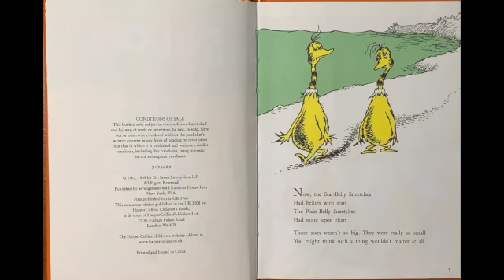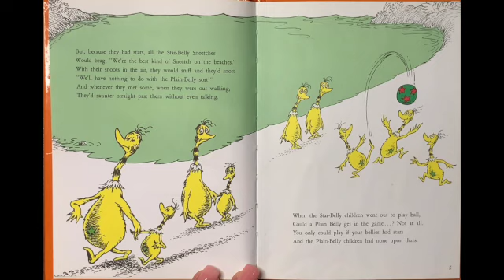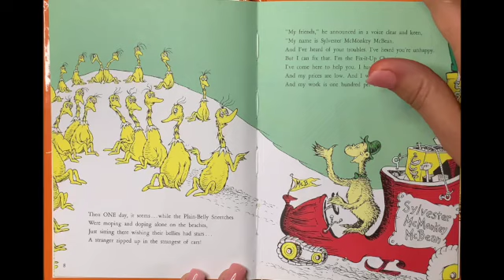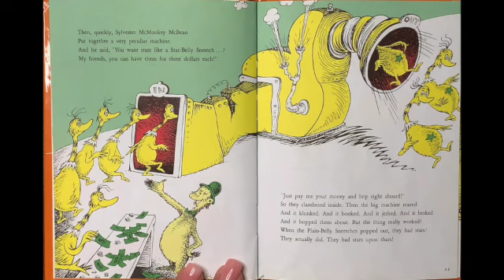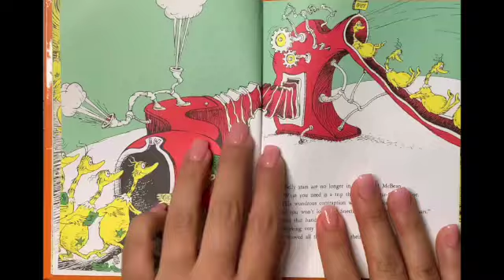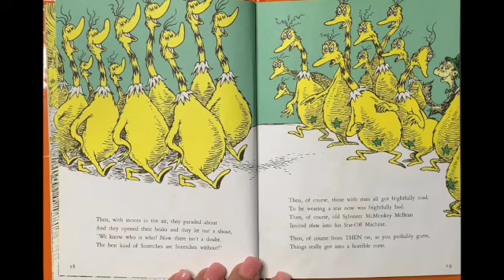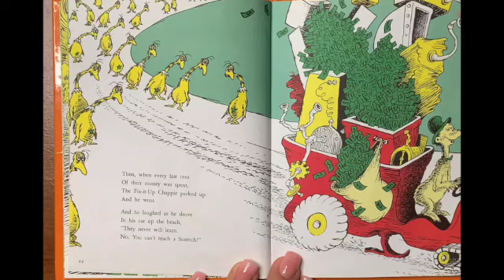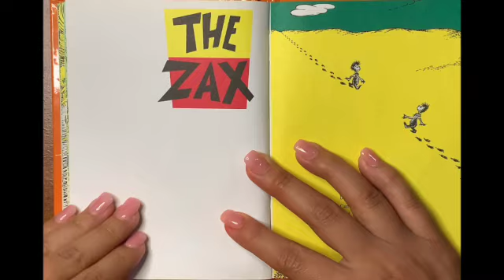The Sneetches and Other Stories By Dr. Suess⭐️ Kids Book Read Aloud 📚 Bedtime Story 📖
On today's adventure, we have the Sneetches who judge one another based on if they have a STAR! Mr. McBean takes them on an adventure and explains why that does not matter. Follow along to find out!